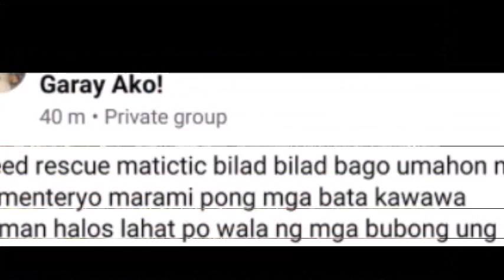KALUNOS LUNOS NA ITSURA NG MARIKINA AT ILANG LUGAR SA BULACAN TUMAMBAD SA SOCIAL MEDIA